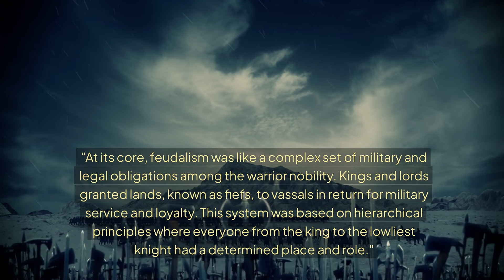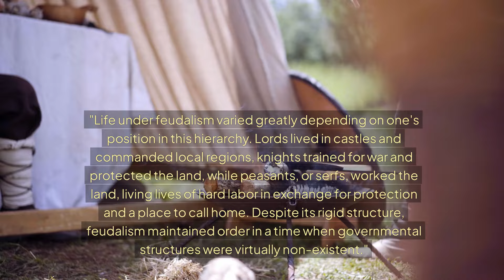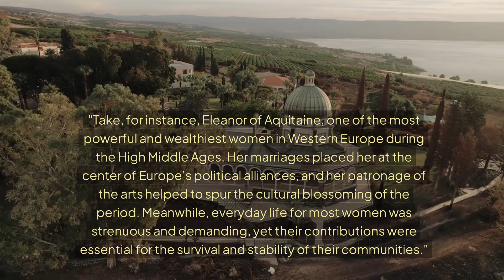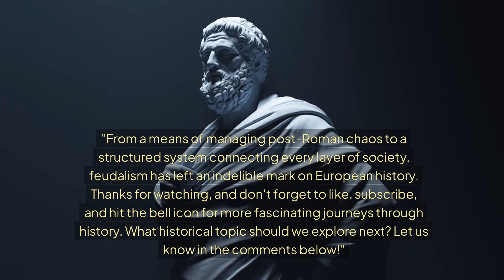The Rise of Feudalism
Today we talk about about the rise of feudalism after the fall of the roman empire.

- Whether you're a history buff, a student, or simply curious about the past, InHistory offers a captivating look at history's most intriguing aspects.